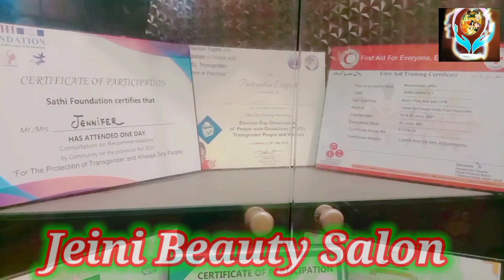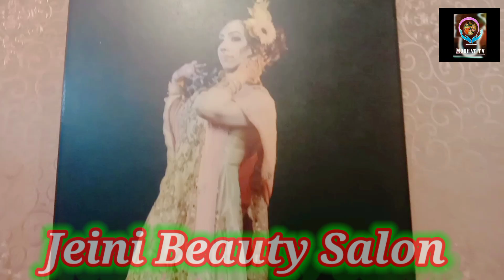Famous Dancer Jenifer Rose Ne Nach Gana Kiu Chora ?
𝐂𝐨𝐧𝐭𝐚𝐜𝐭 𝐌𝐨𝐨𝐫𝐚𝐭 𝐓𝐯

Trans Empowerment Follow up program 2022

Moorat Tv is Pakistan's 1st Transgender's Motivational and Community Supportive Channel. One of the biggest name of Pakistani entertainment and inspirational programs.
The content published on "Moorat TV Channel" for informational, motivational and entertainment purpose only and is in no sense meant to cause any harm  to anyone in whatsoever manner possible. If you are hurt by any of the content, comments and views made in the video, please get in touch. I can assure that none of my content is directed towards injuring anyone's feelings, beliefs or philosophies. I do not intend to harm you in any case.

Empowered hone k baad ab Transgenders k kya Remarks hein janiye complete video mein

Jeni ab Nach gana Chor k kya kam kr rahi hai | Janiye complete video mei .

Famous Dancer Jenifer Rose ab Nach gana Chor k kya kr rahi hai | Janiye Complete video mei